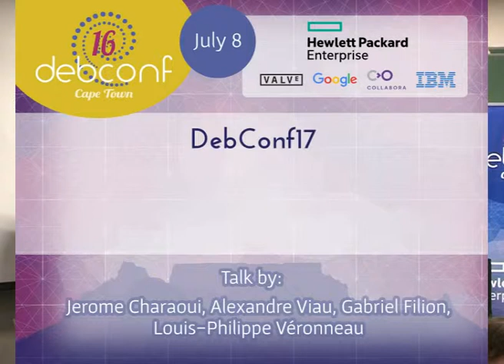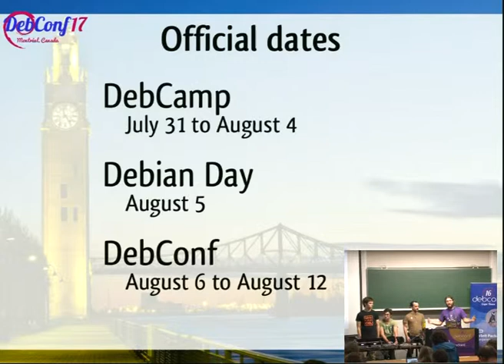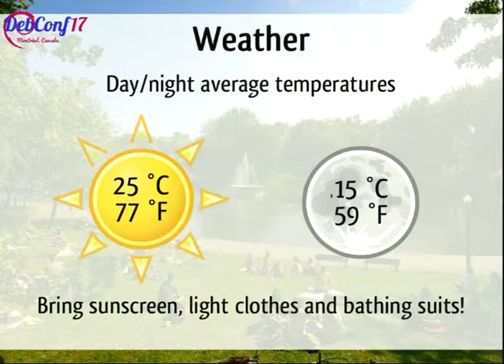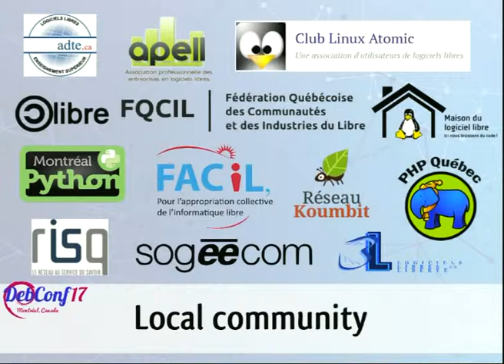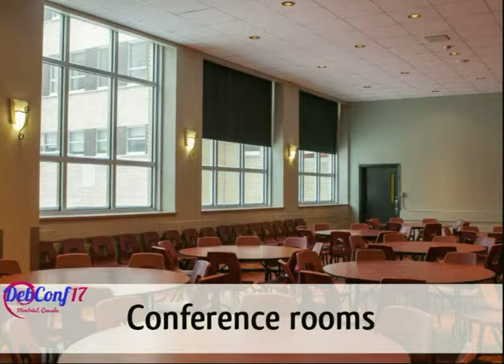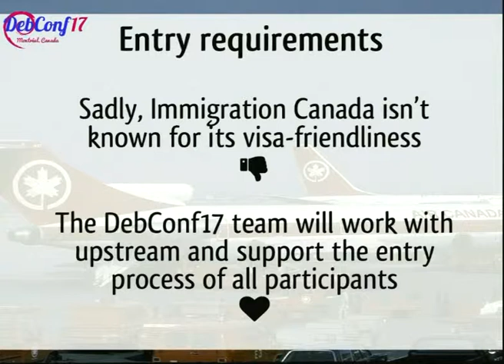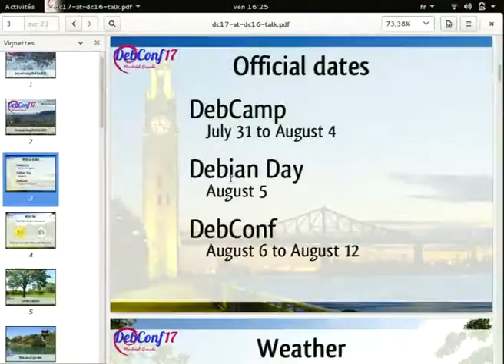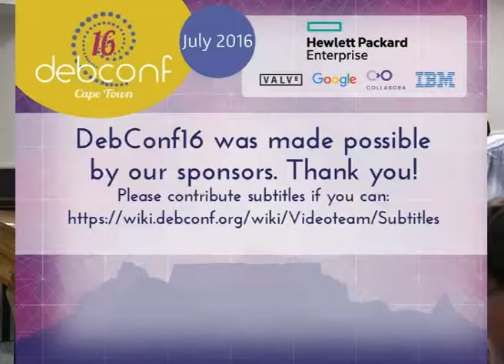DebConf17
by Jerome Charaoui
by Alexandre Viau
by Gabriel Filion
by Louis-Philippe Véronneau

Room: Menzies 9
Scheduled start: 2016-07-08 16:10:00